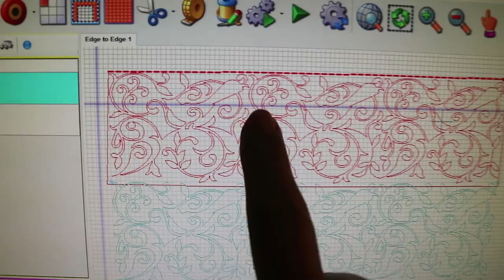Quilters Life 3 (How I Pick quilting designs, storage, and more)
How I pick quilting designs for my clients.  Design decisions for quilt tops that your clients quilts bring you.  I give you reasons why I chose these designs and the elements of a quilt that inspire the decision.